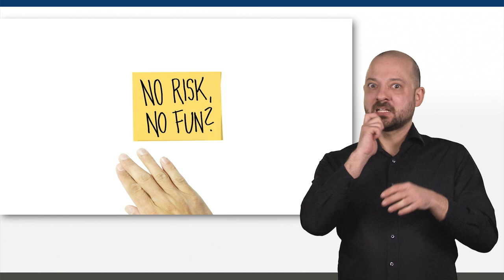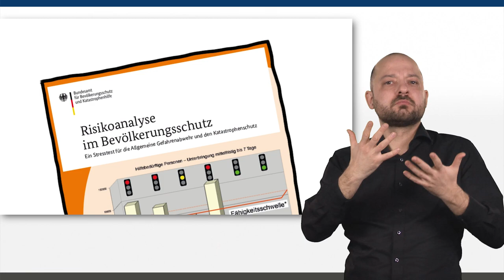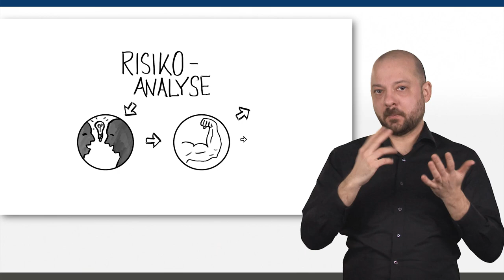Risikoanalyse im Bevölkerungsschutz (DGS)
Was kann der Katastrophenschutz unserer Kommune leisten und wo besteht noch Optimierungspotential? Diese Fragen sind Teil des gedanklichen Stresstests, den wir in unserem BBK-Erklärvideo „Risikoanalyse im Bevölkerungsschutz“ vorstellen. Mit einer solchen Risikoanalyse können Behörden vor Ort die Fähigkeiten und Ressourcen der Gefahrenabwehr und des Katastrophenschutzes anhand von plausiblen Szenarien einem gedanklichen Stresstest unterziehen. So können auch Sie herausfinden, wie Ihr Kreis oder Ihre kreisfreie Stadt auf den Ernstfall vorbereitet ist.
Weitere Informationen zum methodischen Vorgehen finden Sie im Leitfaden „Risikoanalyse im Bevölkerungsschutz: Ein Stresstest für die Allgemeine Gefahrenabwehr und den Katastrophenschutz“ sowie unter: